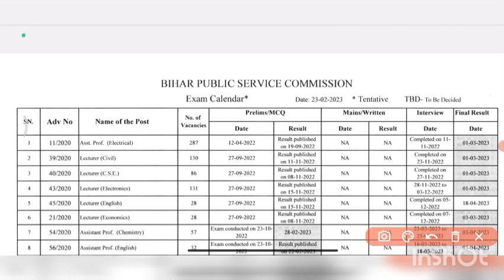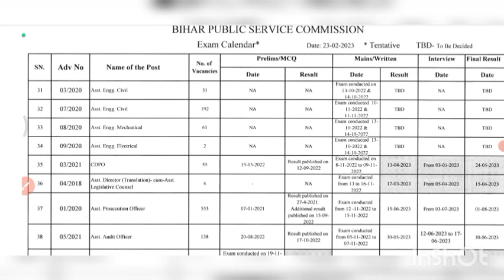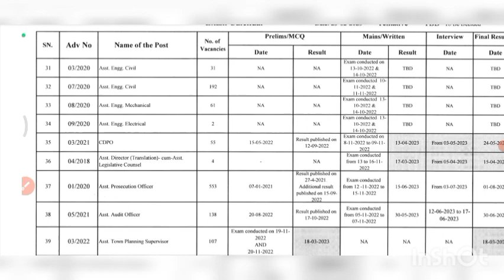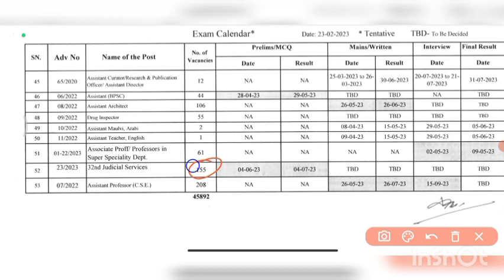BPSC Calender Updated | जाने आपका एग्जाम कब है ! और रिजल्ट कब तक आएगा !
For PDF and More Update Please Join our telegram Channel

Hello Everyone Welcome To GS Ki Goli You Tube Channel!
I have created this channel to help and guide students with the knowledge that I have acquired while preparing duraing various exam.

I will be dealing with Current Affairs,GK GS ,REASONING and Mathematics for all MCQS based competitive exam on daily basis.

I also provides marathon videos, master videos, for all subjects for last time revision before exam.

Subjects like.
Mathematics
REASONING
HISTORY
POLITY
GEOGRAPHY
ECONOMICS
GENERAL SCIENCE ( PHYSICS,CHEMISTRY,BIOLOGY)
ECOLOGY
ENVIRONMENTAL
BIODIVERSITY
COMPUTER KNOWLEDGE
kon kya hai vartman me!
desh me pratam!
e.t.c.